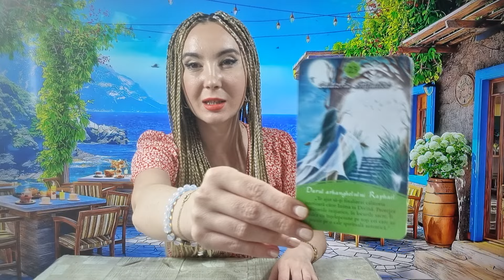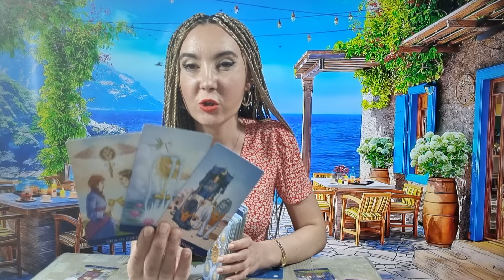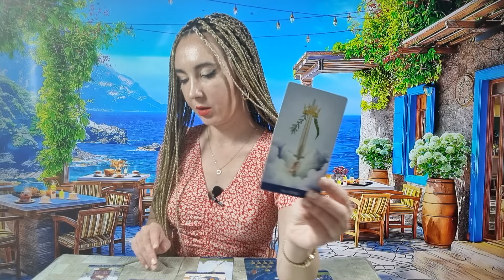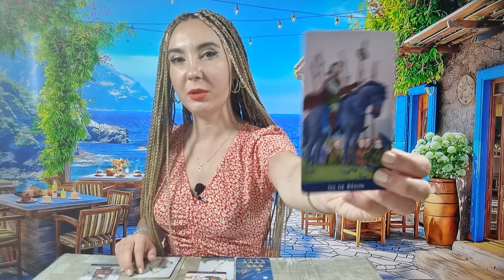𝗟𝗘𝗨 ♌️ 𝗨𝗡 𝗗𝗥𝗨𝗠 𝗦𝗖𝗛𝗜𝗠𝗕𝗔̆ 𝗧𝗢𝗧! 𝗨𝗡 𝗡𝗢𝗨 𝗜̂𝗡𝗖𝗘𝗣𝗨𝗧! 𝟮𝟳 𝗠𝗔𝗜 - 𝟮 𝗜𝗨𝗡𝗜𝗘 𝟮𝟬𝟮𝟰